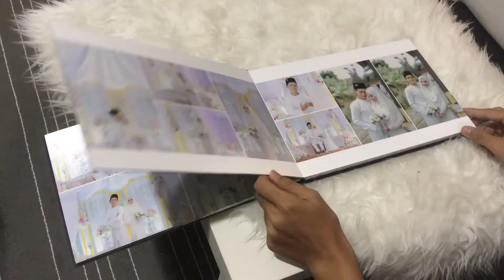Crystal Album dari Studio APP